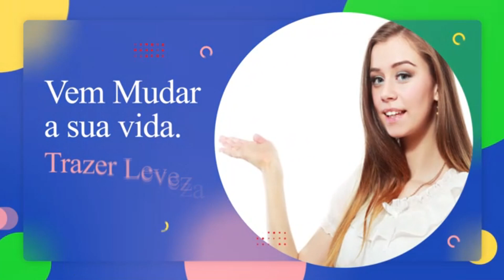Hooponopono para eliminar a Ansiedade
VENHA !

Conheça o Dr. Paulo Valzacchi, especialista em hooponopono e terapias de cura.

para se inscrever.

Aumente seu conhecimento e potencialize seu crescimento pessoal.

Entre em contato direto com o Dr. Paulo

e fique por dentro de todas as novidades.